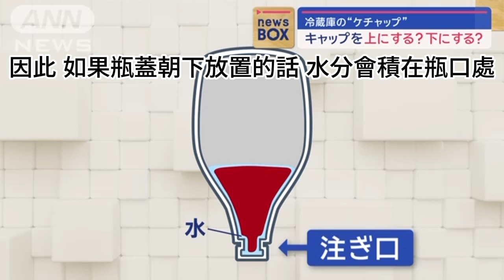番茄醬擺放學問大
大家平時放在冰箱裡的 番茄醬 ，
都是怎麼擺放呢？
瓶蓋朝上，還是朝下呢？